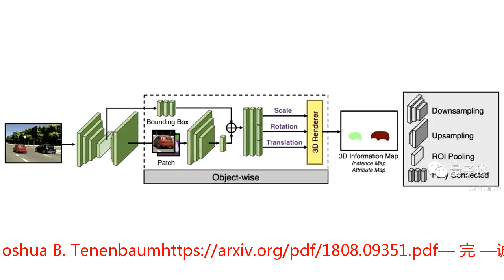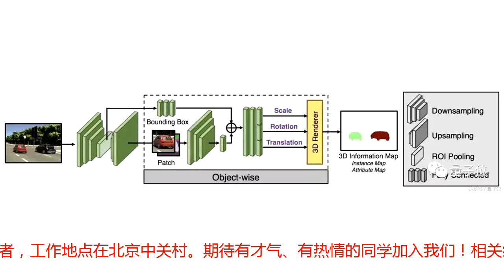想让照片里的美女“回头”？清华MIT谷歌用AI帮你实现了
伊瓢 发自 凹非寺 量子位 报道 | 公众号 QbitAI“麻烦帮我把照片上这个美女转过来，脸朝前。”设计师们总是接到这种神奇的需求，但是受限于素材和工具的“想象力”，设计师无法凭空推理出背影女子的正脸是美女还是恐龙，这种需求根本无法达成。不过，AI似乎把这个问题解决了。不过转过来的不是美女，而是香车。我们看到图上汽车的背影，几辆车在道路的右侧向前行驶。清华、MIT和谷歌的研究人员，通过AI“脑补”3D图形，成功的让最后面这辆黑色的车“掉头”了。先打个左转弯转过来。然后掉头180°，开始“逆行”。而且除此之外，这项研究成果还可以实现“看图拍电影”功能，一张静态图就可以演化出一系列不同帧的镜头。比如雾霾天气路上的车辆：准备超车，成功超越，消失在雾霾中。或者给道路上的车“喷上”不同的颜色。这样看，似乎这项技术不仅帮设计师解决了难题，甚至以后电影拍摄也可以在GPU里进行了。这项研究本身基于三类研究：1.可解释的图像表示，比如Tejas D Kulkarni的DC-IGN；2.深度生成模型，比如大家都知道的GAN；3.深度图像处理，比如风格迁移。不过这些研究主要还是围绕2D图像来进行的，我们介